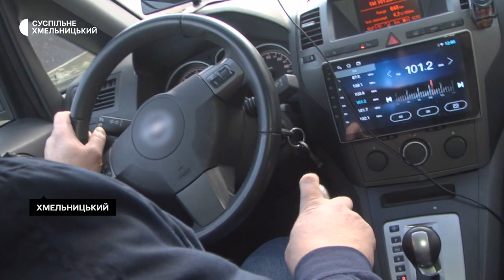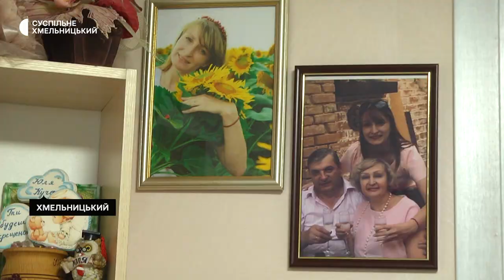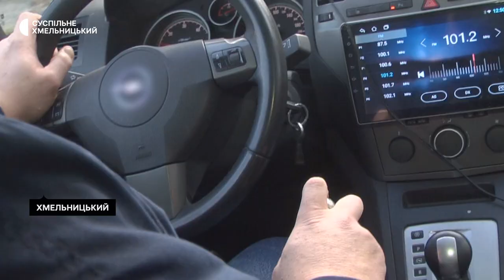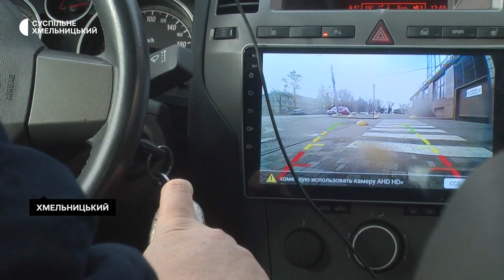16 років без ніг живе повноцінним життям хмельничанин Віктор Кучер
Він живе без ніг 16 років. Водить авто, працює таксистом, очолює громадську організацію для людей з інвалідністю на візках, допомагає волонтерам. Віктор Кучер – військовий, офіцер у відставці. Служба, полігони, холод, незручності… Отримав судинне захворювання, яке серед військових називають «окопна хвороба». В результаті - вибір:  смерть або життя без ніг. Обрав життя - на візку та протезах.  Має сім’ю, щасливий у шлюбі.